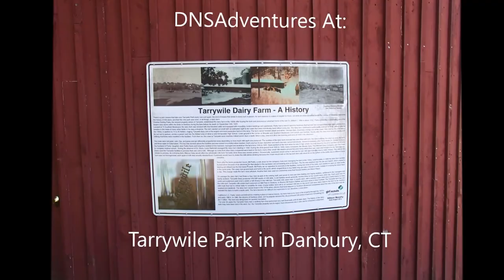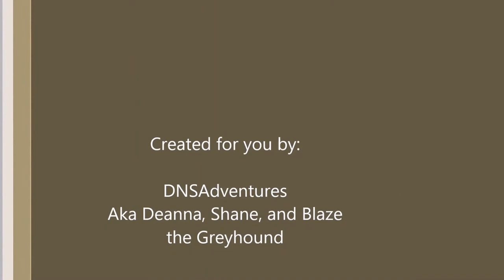DnSAdventures - Tarrywile Park, CT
Went for a little hike. Sorry for the shaky footage...still working on a better way to stabilize during hikes.